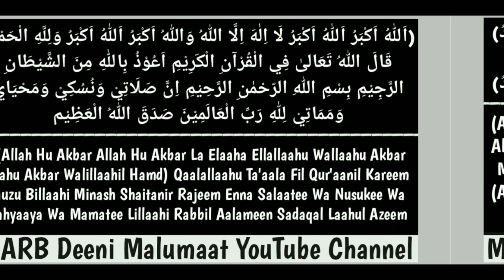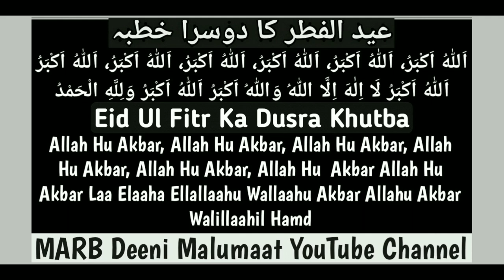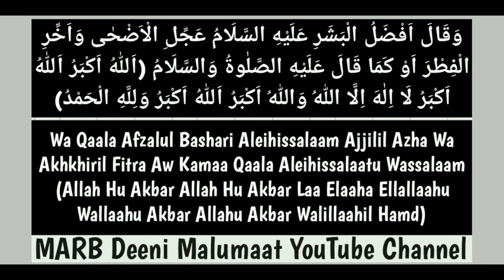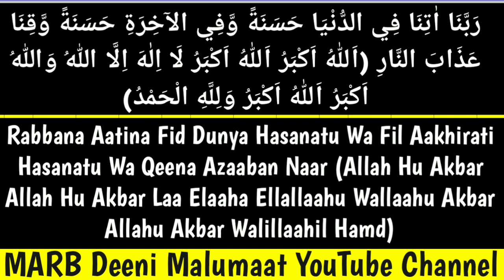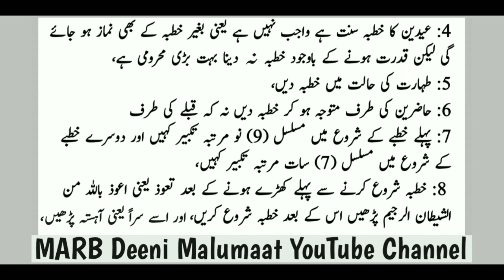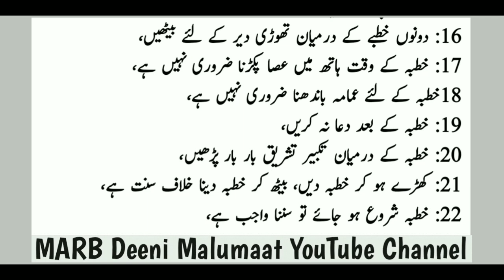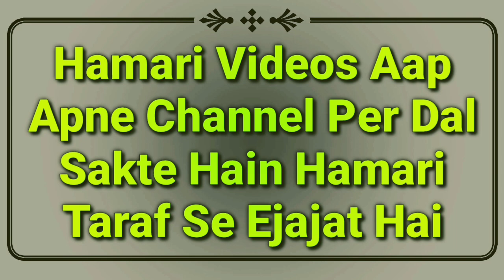Eid Ka Pehla Or Dusra Khutba 2023 In Arabic-Hindi-English | Eid Ul Fitr Ka Khutba Kaise Padhe | MARB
Eid ka aasaan or mukhtasar khutba 2021 ka hai zaroor dekhiye isme eid ka pehla or dusra khutba likha hua hai usko padh kar bataya gaya hai or masail bhi hai yani eid ul fitr ka Khutba Kaise padhe sahi tarika kya hai by Mufti Abdur Rahman Banahara MARB Deeni Malumaat YouTube Channel

2⃣ WhatsApp Par Ham Se Judne Ke Liye Aap Apne WhatsApp Number Se Hamare WhatsApp Number Ko Apna Naam Aur Mukammal Adress Ke Saath Add Likh Kar SMS Send Karen,

3⃣ Koi Sawal Yani Masla Masaail Puchna Ho To Aap Comment Ke Zarya Puch Sakte Hain Ya Mufti Sahab Ke Number Par Call Kar Ke Puch Sakte Hain,

4⃣ Channel Ke Bare Mein Kuch Batana Ho Ya Aap Apni Video Dalna Chahte Hain To Rabta Kar Sakte Hain,
🌎MARB🌎
Channel By :- Mufti Abdur Rahman Banahara
Full Adress:-